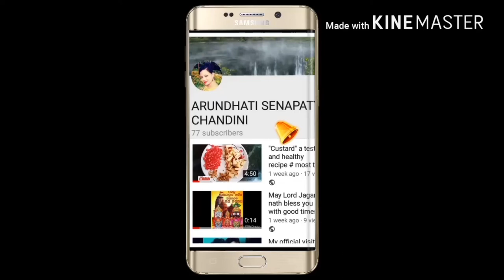Which type of dupatta must have in your wardrobe || Indian ethnic collection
Which type of dupatta must have in Indian wardrobe